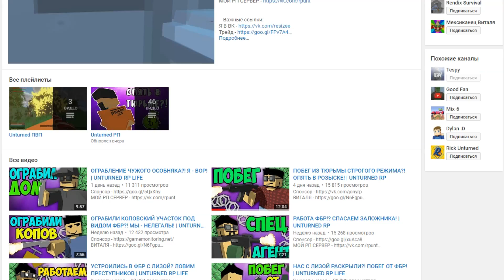ЗАМОК в Германии - выживание с нуля #4 | Unturned (выживание Germany)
Выживание с нуля в Unturned после долгого перерыва. Выживаем на ванильном сервере без китов, тпа, хоум и т.д. Осталось слишком мало хороших и адекватных серверов выживания в Unturned, куда катится игра?